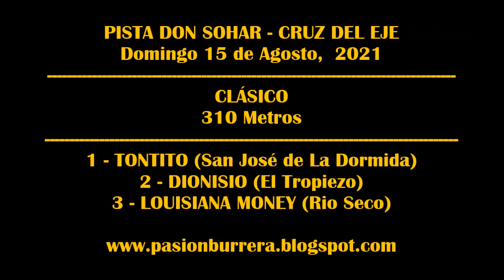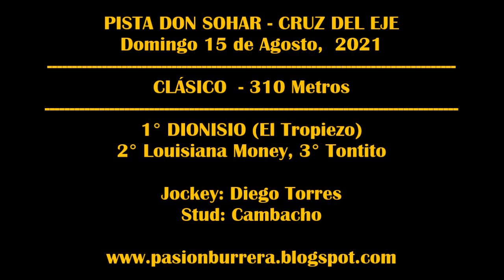DIONISIO, PIsta Don Sohar - Cruz del Eje (15-08-2021)